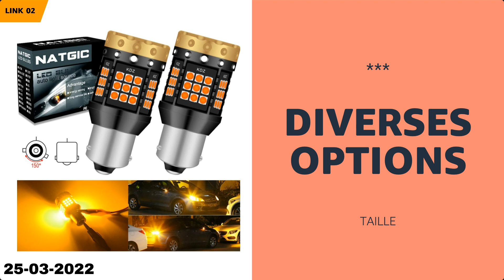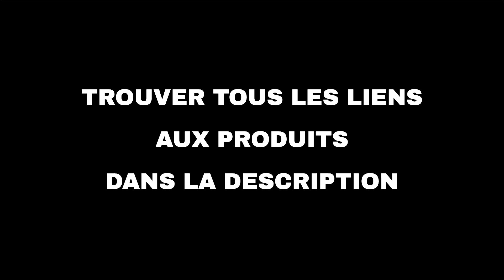Les 10 meilleures offres "Loisirs et voyages d'Amazon" aujourd'hui (25-03-2022)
⚠️ ATTENTION!
1. Si vous regardez cette vidéo trop tard, les promotions peuvent avoir expiré et les produits retirés : activez les notifications et soyez rapide.
2. Soutenez mon travail : Utilisez les liens ci-dessous et je pourrais recevoir une petite commission.
3. "Aujourd'hui" signifie le 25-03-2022. Vous n'êtes pas le bon jour?

🔗 01 - Serjur Nouveau Pack léger 2 Outil d'éva...
🔗 02 - NATGIC BAU15S PY21W (150 °) Ampoules Cl...
🔗 03 - Sisbrill Red One Décontaminant Ferreux ...
🔗 04 - Corde de Remorquage de Voiture Bande Fl...
🔗 05 - Cora 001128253 Raclette vitre à Manche ...
🔗 06 - Sonax renovateur de caoutchoucs 100 mil...
🔗 07 - ZOVHYYA Organisateur de Coffre Sac de R...
🔗 08 - Vintoney Clips Voiture, 655 Pcs Rivet C...
🔗 09 - KS Tools 155.5002 Clé à filtre 65-110 m...
🔗 10 - Sonax CLEAN+DRIVE 414000 chiffon pour c...